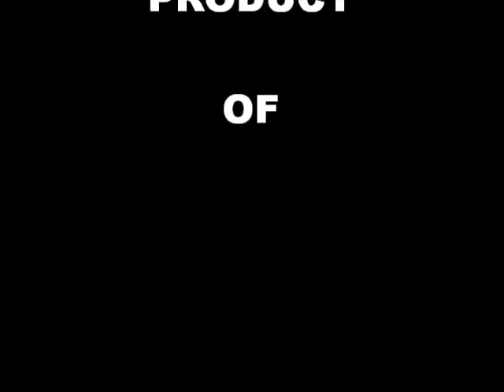TOM O'DONNELL 10/20/2012 WORK OUT